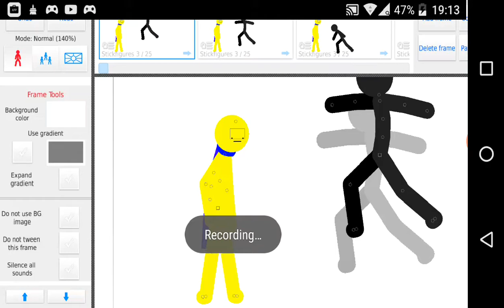StickFail collab entry again.. by:Random Thinking Anims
pls.. like it also i forgot to save the other one so srry.. :C